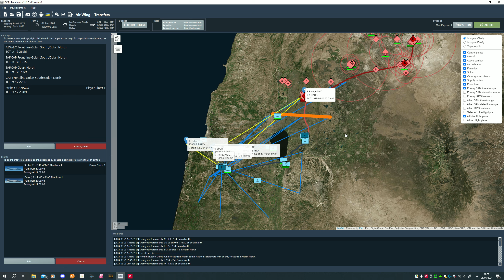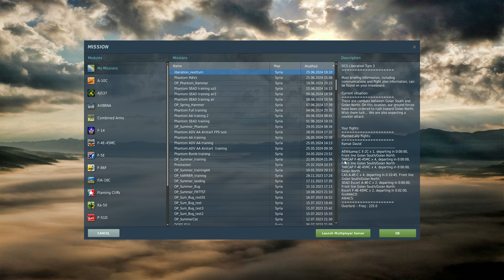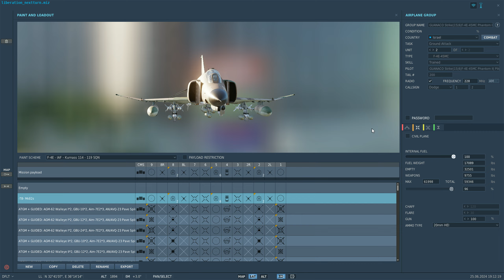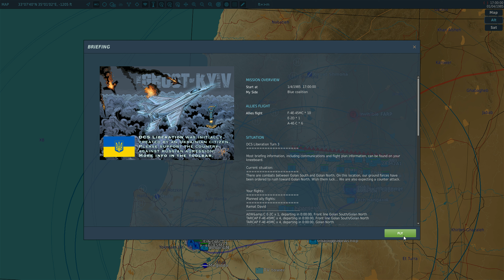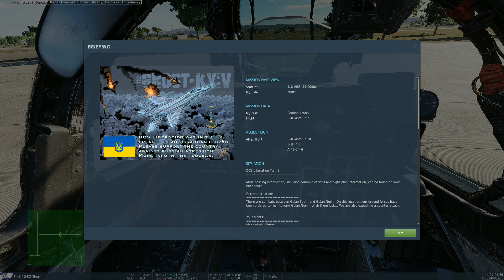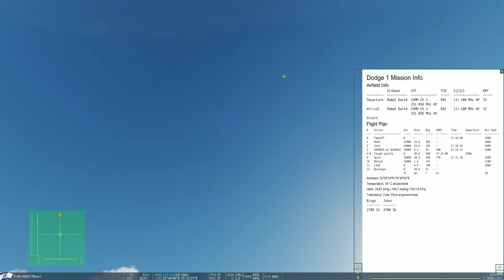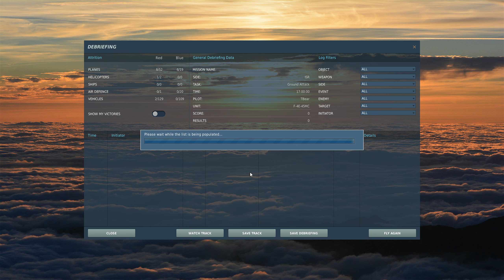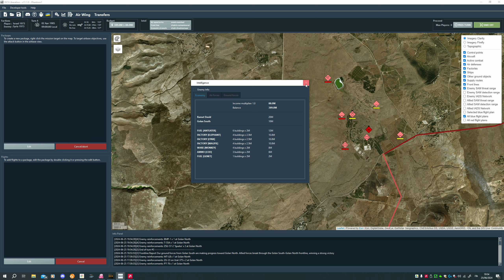DCS PHANTOM. First operational mission in DCS Liberation Dynamic Campaign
Strike mission in DCS Liberation Dynamic Campaign, with the Heatblur F-4E:
If you want to know more about DCS Liberation Dynamic Campaign